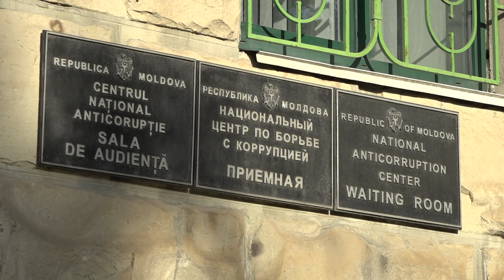INFO ONE - СУММА ШТРАФОВ ПО ФАКТУ ПОДКУПА ИЗБИРАТЕЛЕЙ ДОСТИГЛА 5 МЛН ЛЕЕВ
Сумма штрафов по факту подкупа избирателей достигла уже 5 млн леев, сообщает Национальный ценетр по борьбе с коррупцией. Расследования в этом отношении продолжаются. Пресс-офицер ведомства Анжела Старински отметила для ONE TV, что у правоохранителей на рассмотрении более 1000 протоколов, а число фигурантов этих дел растет. В НЦБК уточнили, что продавшим свой голос людям грозит от 25-ти до 37 500 леев штрафа. А тем, кто подкупает избирателей, грозит штраф или до пяти лет тюрьмы. Ранее генеральный прокурор Ион Мунтяну заявил, что схему подкупа молдавских избирателей, внедренную преступной группировкой Илана Шора, разработали российские спецслужбы. Он добавил, что в рамках расследований по делу в настоящее время конфисковали более 50 миллионов леев, 35 фигурантам предъявили обвинение.